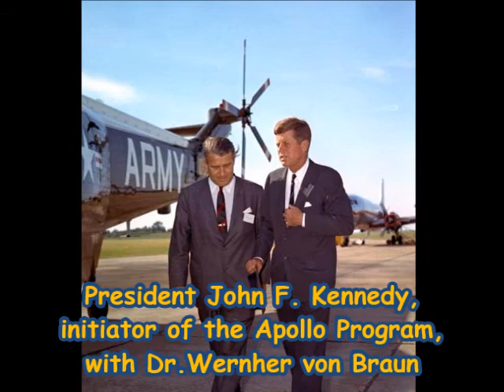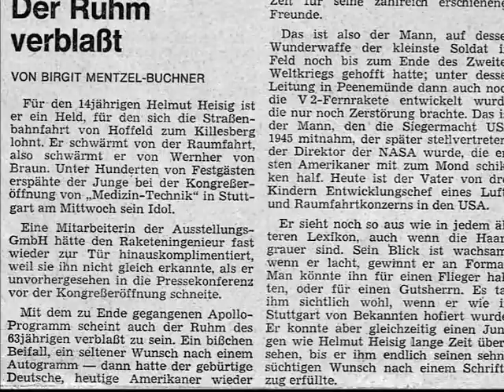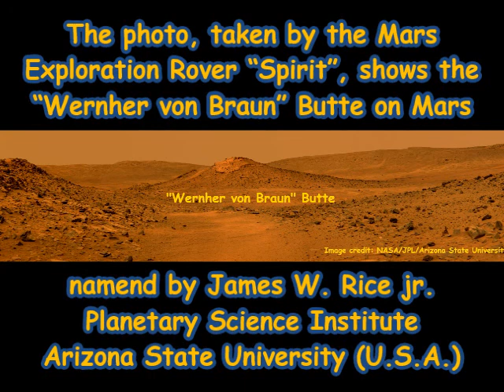Commemorating the 40th anniversary of Wernher von Braun (1912-1977) death, June,16th,2017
On June, 16th, 2017, is the 40th day of death by the designer of the Saturn V moon rocket, Professor Dr. Wernher von Braun.
My movie shows pictures of the life of the German rocket designer and I report about my meeting with Professor Dr. Wernher von Braun.
Language of the movie is English.
Enjoy the movie.
Best
Helmut Heisig

Wernher von Braun was born on March, 23rd, 1912, as the son of Magnus Freiherr von Braun and his wife Emmy (born by Quistorp) in Wirsitz (today: Wyrzysk, Poland). In 1928 he became a member of the "Verein für Raumschifffahrt" (association for space travel), in which he became contact with the rocket engineer Hermann Oberth (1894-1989). As early as 1932, Wernher von Braun developed and tested liquid rockets at the rocket-testing station of the Army in Kummersdorf near Berlin and after a successful launch of an A3 rocket in 1937, von Braun was head of the newly founded Army Testing Center in Peenemünde on Usedom island in the Baltic Sea. In 1943 the rocket A4, developed by Professor Dr. Wernher von Braun, was the first long-range rocket in the world to achieve quadruple sound speed. After Professor Wernher von Braun and his co-workers surrended to the American army in April 1945, they moved to Fort Bliss (Texas) in the USA in June of the same year and tested in White Sands in the New Mexicos desert some of the remaining A4 missiles. In 1947, Wernher von Braun married his cousin Maria von Quistorp, with whom he will have three children, and three years later he moved to the Redstone Arsenal in Huntsville, Alabama, where he developed the Jupiter-C rockets. Over the years, Professor Dr. Wernher von Braun has been known to the American public as a representative of space exploration through publications such as "The Mars Project". He became an American citizen in 1955. On January, 31st, 1958, the Jupiter C rocket, developed by Professor Dr. Wernher von Braun, brought the first American satellite "Explorer 1" into an orbit around the world. Then Professor Wernher von Braun was the director of NASA's Marshall Space Flight Center in Huntsville, where he designed the rockets of the Saturn rocket program. The Saturn V rocket with the space ship Apollo 11 brought in July 1969 the first humans on the moon. In 1970, Professor Wernher von Braun was Deputy Director of the Planning Department at the NASA headquarters in Washington, DC. Because of drastic reductions in the US Congress on space travel, he left the US space agency two years later for Vice President of the aerospace group Fairchild Indus-tries Inc. in Germantown, Maryland. On June 16th, 1977, Professor Dr. Wernher von Braun died of a cancer in Alexandria, Virgina.